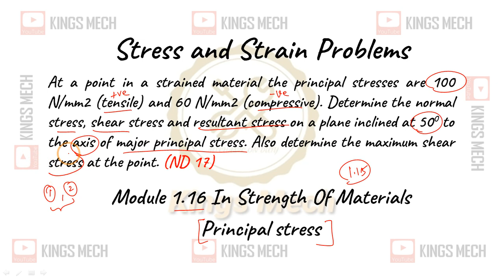Module 1.16 Principal stress and oblique stress ND 2017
435

At a point in a strained material the principal stresses are 100 N/mm2 (tensile) and 60 N/mm2 (compressive). Determine the normal stress, shear stress and resultant stress on a plane inclined at 500 to the axis of major principal stress. Also determine the maximum shear stress at the point. (ND 17)